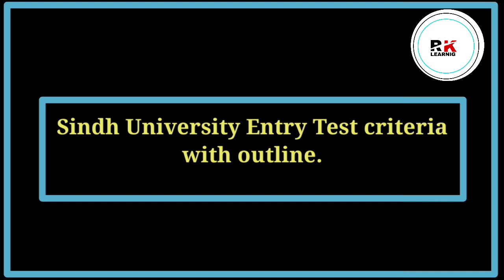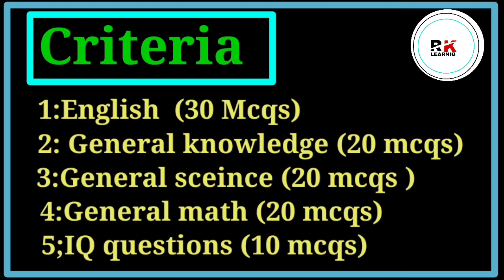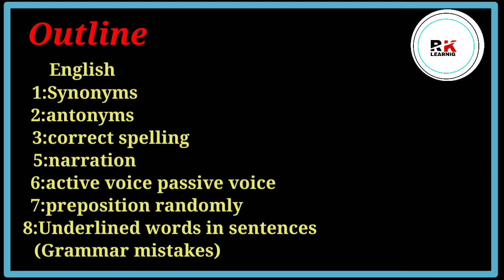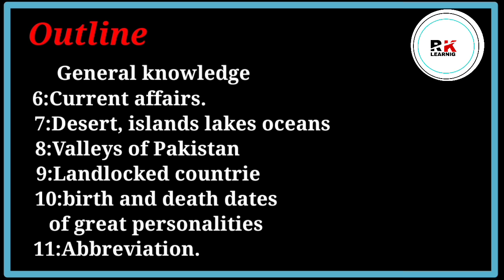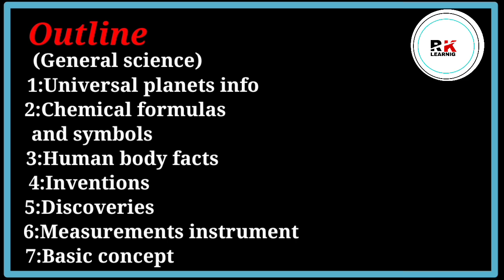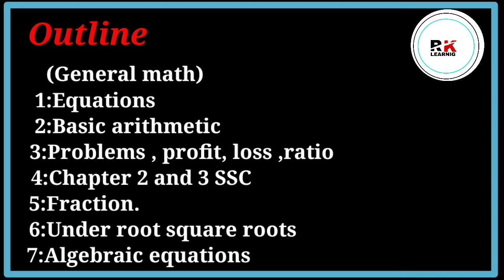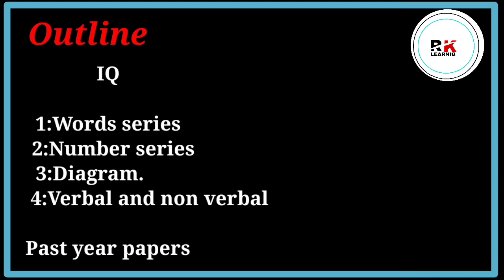Sindh University | Sindh University Entry Test Criteria | Entry Test Criteria of Sindh University,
Sindh University

Hi guys in this video you will understand the criteria of Sindh University jamshoro .
If you are going to appear in Entry Test of Sindh University, you need to know Criteria of sindh University Entry Test

Links for preparation

Sindh University Entry Test Criteria

Criteria of Sindh University Entry Test

Entry Test Criteria of Sindh University

Test criteria of Sindh University

Sindh University Criteria of test

Sondh UNIVERSITY Entry Test Criteria 2021